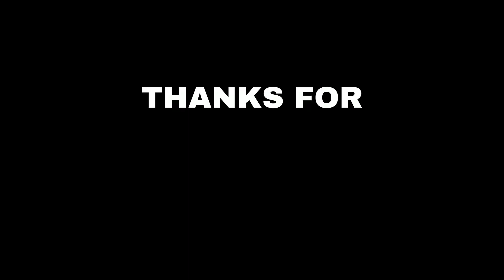Exclusive Interview in Private Jet with Yat Siu, Co-Founder & Chairman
For today’s episode, we’re diving deep into the emerging world of AI agents, Web3 gaming, and digital economies.

Yat Siu, Chairman & Co-Founder of Animoca Brands, joins us to explore the next wave of AI-driven gaming, decentralized AI economies, and reputation systems that will reshape the blockchain space.

We discussed:
✅ The rise of AI Agents and their role in Web3
✅ How AI creates & transacts digital currencies
✅ Gaming AI & NPCs – The next evolution in immersive experiences
✅ The GTA 6 effect – How AAA gaming fuels Web3 adoption
✅ Cross-chain AI agents & decentralized identity
✅ Reputation-based systems & Web3’s missing trust layer

AI is no longer just assisting humans—it’s now creating value, negotiating, and interacting across chains. Yat breaks down how AI-powered DeFi, gaming, and digital identity will shape the next trillion-dollar crypto economy.

🎧 Get ready to explore the future of AI in Web3!

Timestamps:
00:00 Intro
02:30 The Rise of AI Agents in Web3
04:46 AI-Generated Digital Money & Work
03:03 Gaming AI – PUBG Ally & GTA 6 Innovations
03:46 AI in Cross-Chain Transactions
06:24 The Future of AI, Tourism, & Creative Economies
07:10 How AI Onboards the Next Billion Users